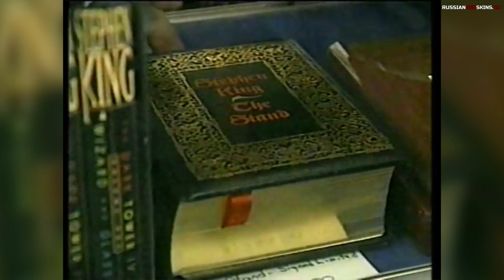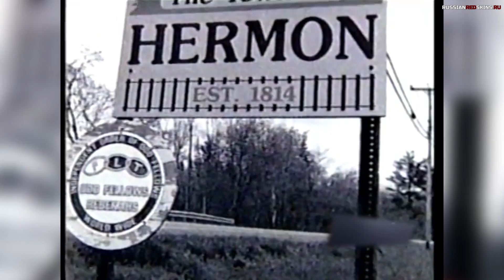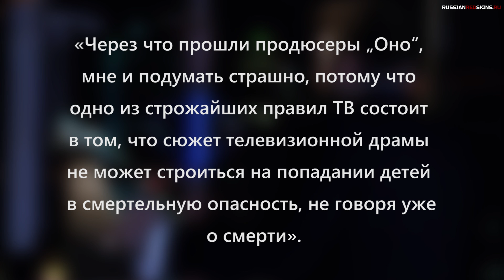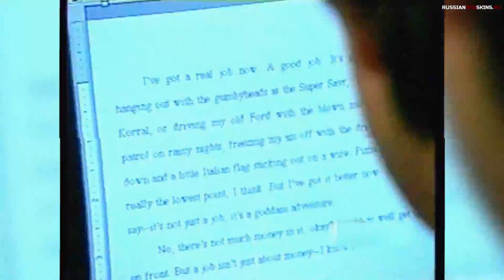ИСТОРИЯ УСПЕХА - ОНО (Success Story - IT)